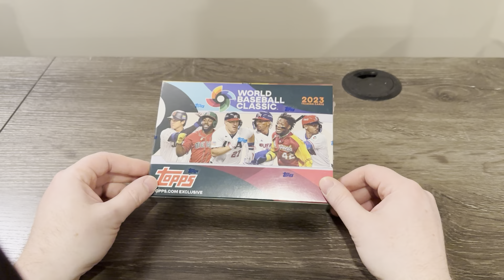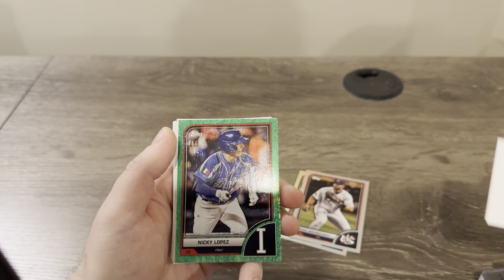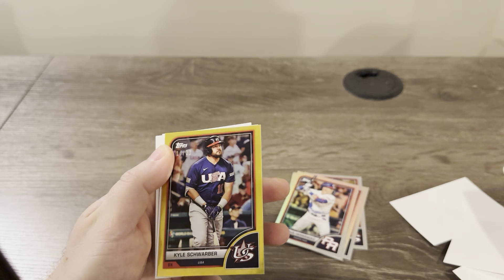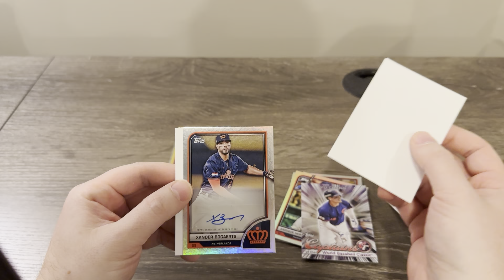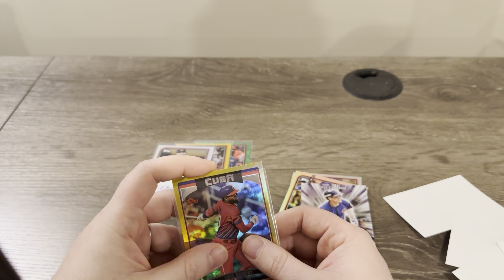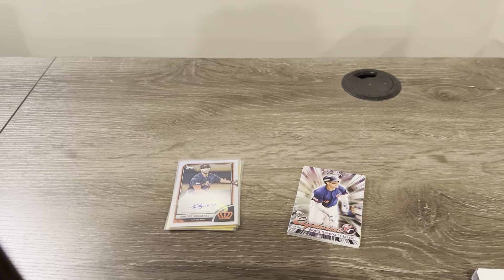2023 Topps World Baseball Classic Box Break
Sort of fun product but seems very hit or miss